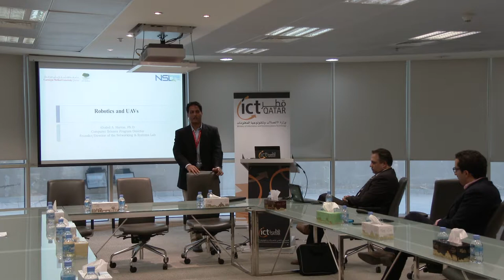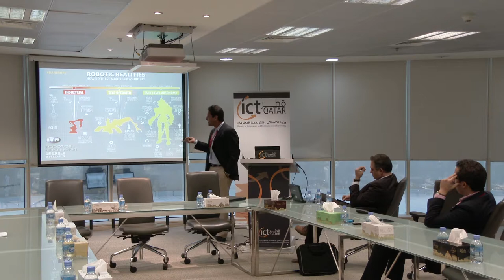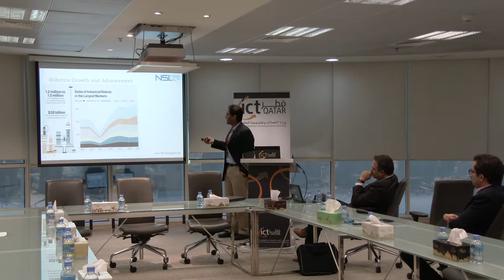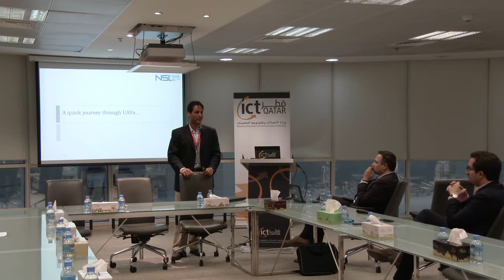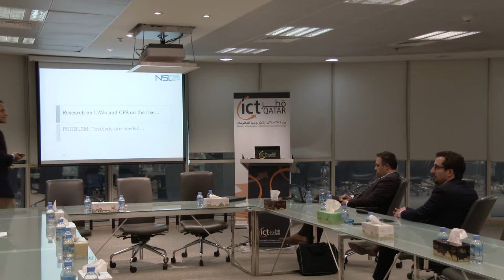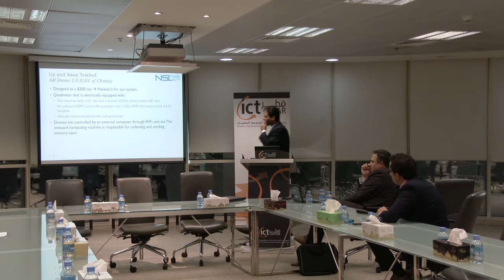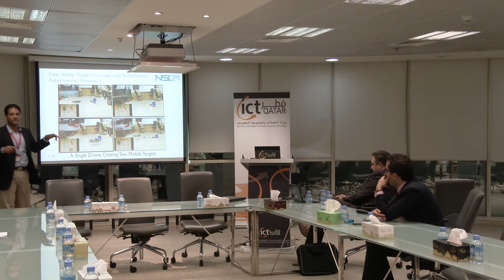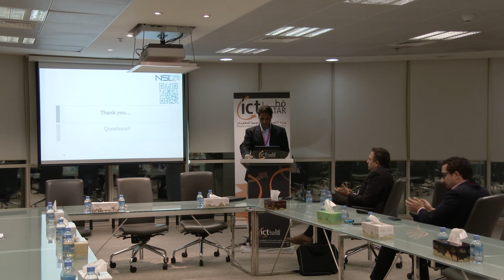Robotics - Dr. Khalid Harras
Dr. Khald Harras, Director of the Computer Science program at Carnegie Mellon University in Qatar, will talk about Robotics and the importance of it today. Robots have become an integral part of the world of today and are becoming an important educational tool that helps young people and adults develop skills which are essential for life.